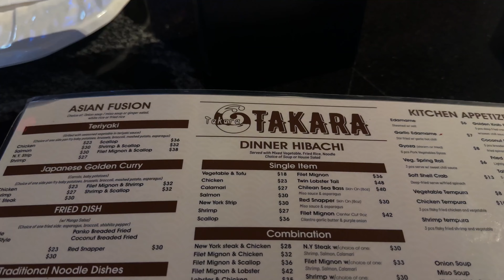Lunch Date + She’s goin back over the Road 🥲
Hey sisters get this video to 200 likes. Help your sister get in the algorithm the more you engage with me it helps me out a lot love y’all 😘😘😘